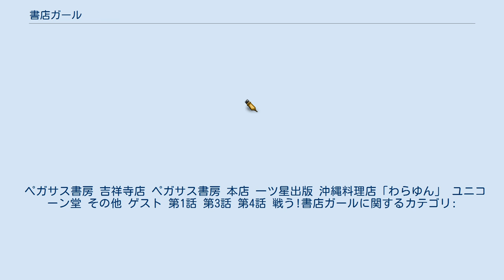書店ガール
『書店ガール』（しょてんガール）は、碧野圭による日本の小説シリーズ。
書店を舞台に、女性書店員のコンビを主人公とする職業エンターテインメント小説である。
 2007年、単行本『ブックストア・ウォーズ』が新潮社から刊行された。
2012年にPHP研究所から文庫化される際に『書店ガール』に改題され、シリーズ2作目からは単行本を経ずに文庫化されている。
2012年から2018年にかけて、文庫本全7巻が刊行された。
累計で50万部を超えるヒット作となる。
 舞台は東京の吉祥寺の書店だが、3作目の『託された一冊』では、主人公の1人の西岡理子が仙台市の老舗書店のリニューアルを任されたこともあり、東日本大震災の被災地である仙台市や東松島市がもう1つの舞台となっている。
4作目の『パンと就活』では、主人公の1人の宮崎彩加が沼津市出身であることと取手市に出店する店の店長を任されることから、沼津市や取手市が舞台として登場する。
 碧野圭の処女作「辞めない理由」に次ぐ作品が、改題前の「ブックストア・ウォーズ」である。
「辞めない理由」もワーキングマザーを扱った女性が主人公の作品だったが、2作目でも働く女性が主人公の作品を書こうと思っていたとのこと。
また、「女性2人の相棒ものを書きたいというアイデアはあった」「だが、ごく一部の例外を除いては男性が主人公で不満だった」と答え、女性の個としての存在が評価されないことの現れへの意見提起の意味合いもあったとも語っている。
テレビドラマ化については、「静岡書店大賞 映像化したい文庫部門」で大賞に選ばれてから5日後の出来事で、キャストや脚本家などが次々と決まり、碧野にとってすごい知らせが次々と届くことに呆然とするばかりであったとのこと。
4作目で主人公を交代させたことについては、3作目で理子と亜紀が売り場という現場から離れたことから、主人公を変えてもう一度書店の現場の話を書いてみたかったからと答えている。
 西岡理子は、40歳独身でペガサス書房吉祥寺店の副店長、バイト5年を経て正社員となる。
小幡亜紀は、27歳で理子の部下、コミック売り場担当店員で、取引先の会長の孫でコネ入社であるために最初から特別扱いで正社員である。
理子は、自由奔放で協調性を欠き、裕福な家庭育ちで、幸せを無自覚に振りまく亜紀を嫌っている。
亜紀も提案にダメ出しばかりで、保守的な理子に反発心を抱いている。
立場、性格、境遇の違うふたりは対立していた。
亜紀は、女子スタッフに人気のある同僚の三田と付き合っていたが、半年前に三田と突然別れて、今の夫である一つ星出版の小幡信光と付き合うようになる。
それから女子スタッフとの間の亀裂が深まって嫌がらせが始まる。
亜紀の結婚披露パーティーでのトラブル。
そして理子と別れた一つ星出版社の柴田が、亜紀への結婚祝いを小包で書店宛に送り、送り主の名前を見た理子が、発作的に開封するなどトラブルが重なる。
それでふたりの関係は、さらに悪化する。
 やがて理子の店長昇格が決まる。
店長就任の初日の朝に父親が、急病で病院に運ばれる事態になり、理子は欠勤する旨を電話でフロア長の畠田に伝えるが、来店した本部の渡部専務に無断欠勤しているように説明される。
本部に謝罪に行った際には、半年後の吉祥寺店の閉店決定と複数の店員から理子に人格的な部分に問題があると指摘されていることを告げられる。
理子は店に戻り、信用している三田に自分の態度について尋ねてみる。
亜紀と以前付き合っていた三田から返ってきたのは、理子が明らかに亜紀に対して感情的で亜紀を嫌っている、亜紀が若くて綺麗で恵まれた境遇にあることに女性スタッフが嫉妬している、という予想外の言葉に愕然とする。
その後に理子から閉店の話を聞いた亜紀は、店の危機に一致協力するために理子に休戦を提案し、理子も承諾する。
そして店長会議に出席した理子は、新店長としての挨拶の際に売上目標を掲げて、店舗存続のために努力することを宣言し、社長から目標達成すれば店を存続させる確約をもらう。
そして理子と亜紀たちの閉店阻止の戦いが始まる。
理子は、スタッフの意見を聞くために面談を行い、業績向上のための店舗改善の提案を積極的に採用していくことから始める。
一方の亜紀は、何かやりたい思いで事前の相談もせずに、伸光が以前担当していた人気漫画家あがちなおにフェア...